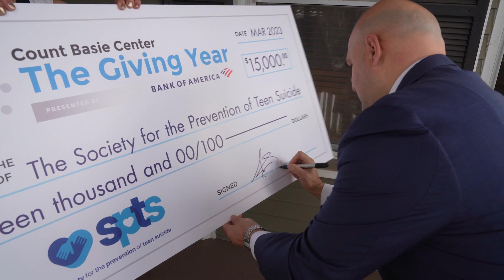The Giving Year: March | Society for the Prevention of Teen Suicide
The Count Basie Center and Bank of America proudly present THE GIVING YEAR, in which we're awarding 12 area nonprofits for their important work in and around the community. In March, we were honored to donate $1 per ticket sold to Freehold's Society for the Prevention of Teen Suicide.